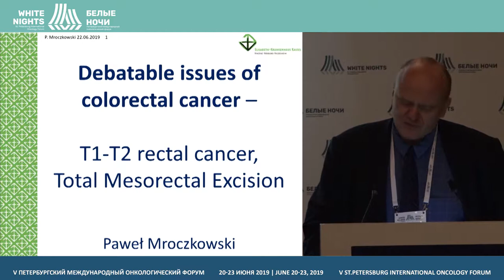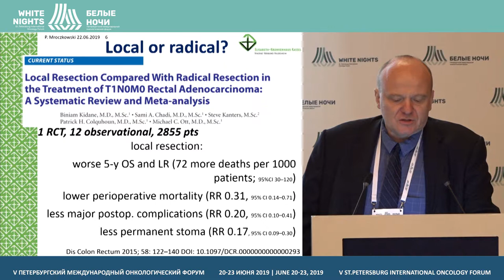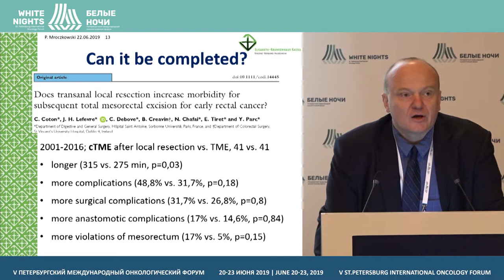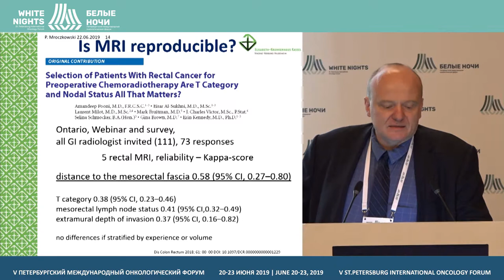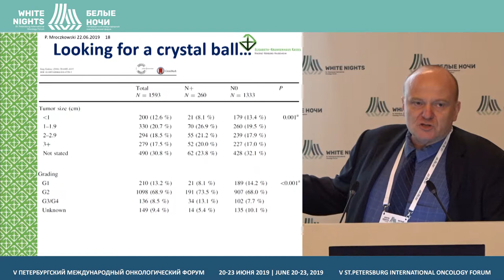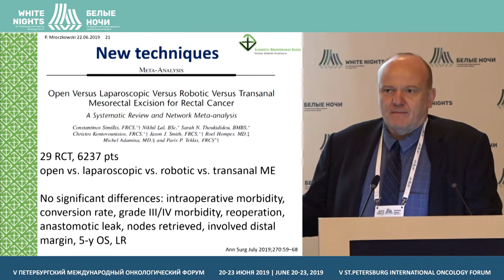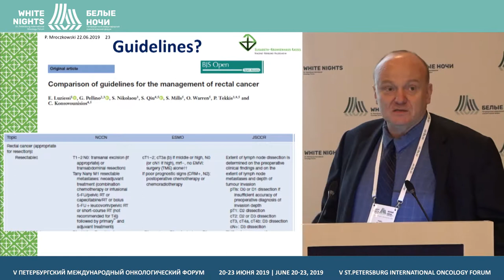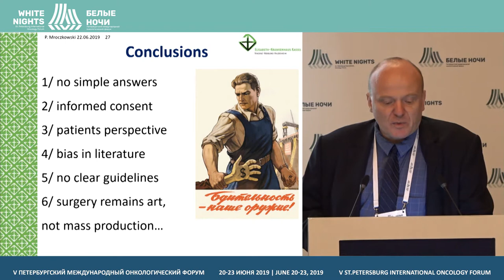Total mesorectal excision (Pawel Mrochkovski)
Pawel Mrochkovski, Otto-von-Guericke Universität Magdeburg, Kassel, Germany